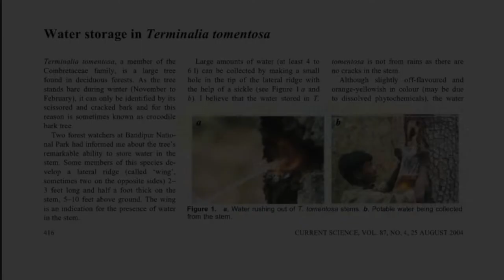Water tree | Termenalia tomentosa | ಮತ್ತಿ ಮರ | Crocodile bark tree | Matti Mara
asisee as_i_see @AsISee. Water coming out of Terminalia tree.